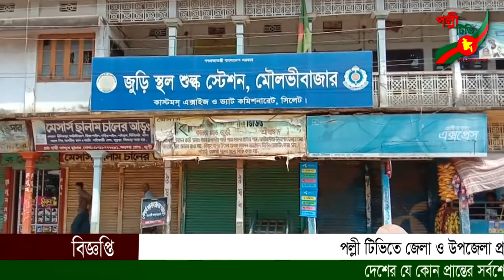নাটোরের বড়াইগ্রামে শিলাবৃষ্টিতে ফসলের ব্যাপক ক্ষতি,পরিদর্শনে ইউএনও |পল্লী টিভি সংবাদ Polli Tv News